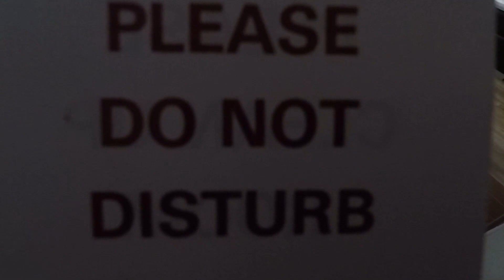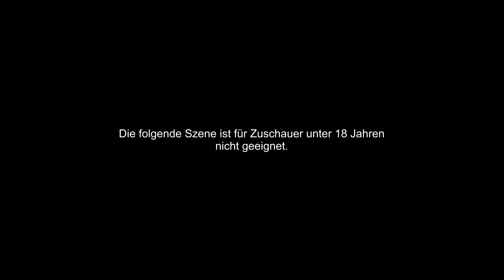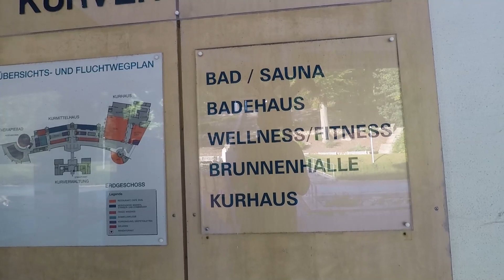Pack die Wanderschuhe ein - Harz - Von Nah bis Fern auf Tour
Stop 3 unserer Deutschland-Tour führte uns in den beschaulichen Harz, um genau zu sein in das kleine Örtchen Bad Suderode. Hier ging es für uns auf kleine Wandertouren, zu tollen Naturspektakeln und Aussichtspunkten. Ein Tagesausflug nach Thale durfte natürlich auch nicht fehlen: Neben einer Wanderung durch die wunderschönen kleinen Wasserfälle im Bodetal unternahmen wir hier auch mit der Seilbahn eine Tour zum Hexentanzplatz. Absolut empfehlenswert! Aber schaut selbst, was wir alles im Harz erlebt haben.
Wir wünschen euch viel Spaß beim Schauen!

Euer Sebastian und eure Jenny